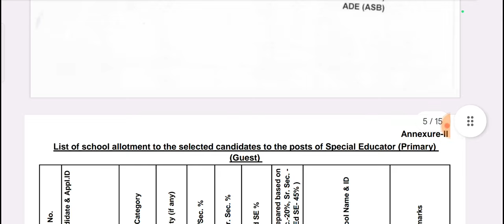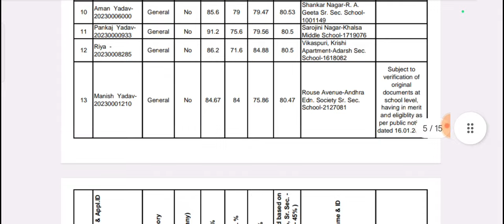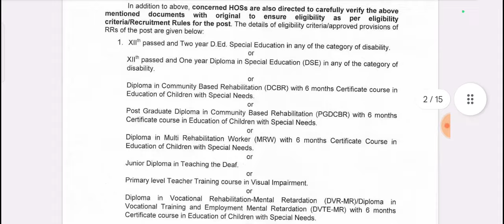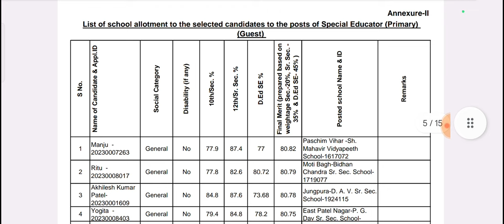DOE Special Educator Primary 160 Candidates Deployed to Govt. Aided School, Special Educator Guest